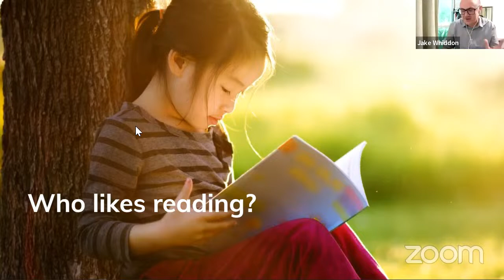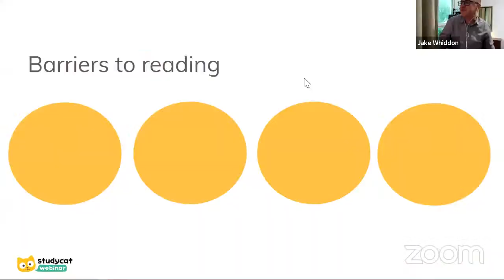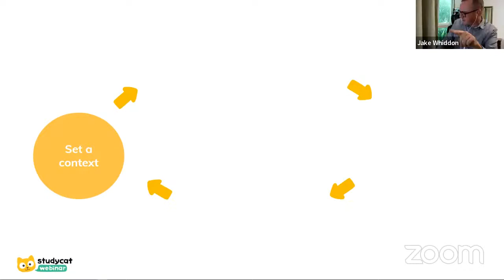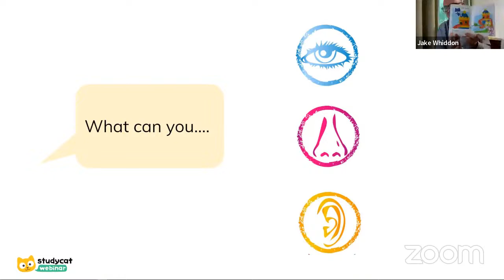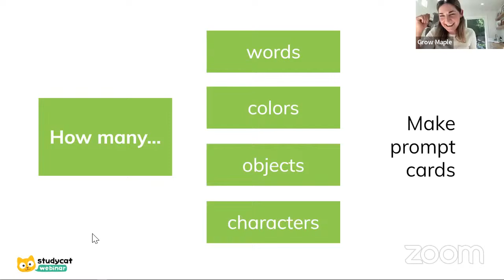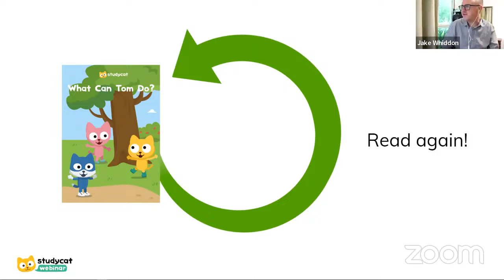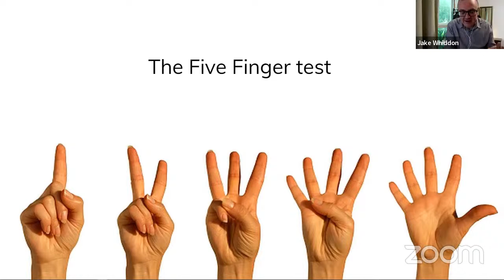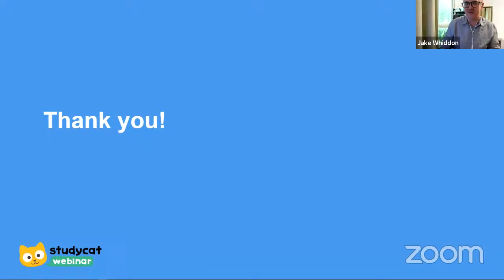Workshop: Reading Activities for Kids with Maple & Studycat!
This fun 30 minute workshop by Studycat and Maple will help parents who want to encourage reading at home.

We'll take a short look at barriers to reading - ie. Lack of phonics, vocabulary, lack of choice, being too structured - and also being under structured (this will be a little more academic and based in research but aimed at parents.

Benefits include:
Method for approaching books at home - Predict, Ask, Read, Discuss
Activities Before, During and After

These methods and activities apply to kids aged 2-10 and the methods will help kids of any ages - even teens.